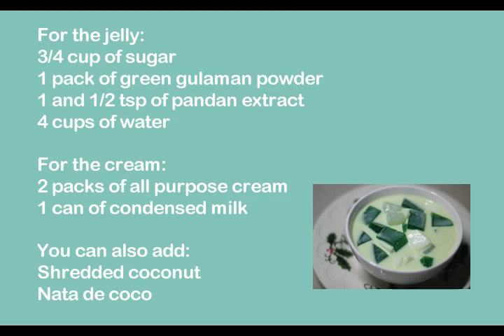BUKO PANDAN SALAD | Dessert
(Vid#23)

BUKO PANDAN SALAD

I edit videos using Filmora

(Vid#23)